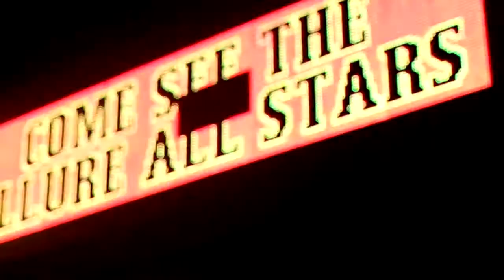Put That On My Name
Hip hop south UG Atlanta